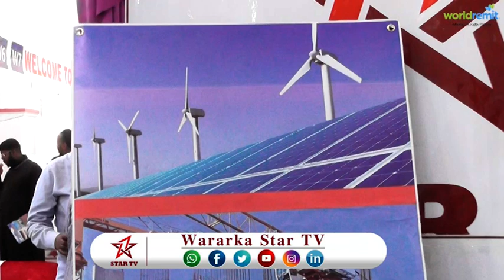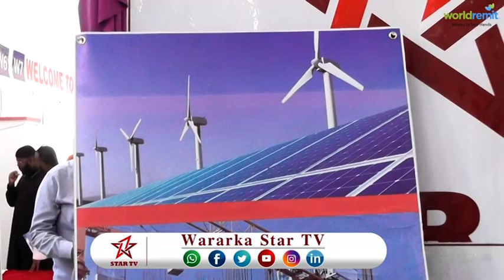DAAWO HOLAN HOUSE OO ADEEGYO CUSUB DALKA KU SOO KORDHISAY IYO CARWADII HARGAYSA OO ADEEGYO KU SOO BA